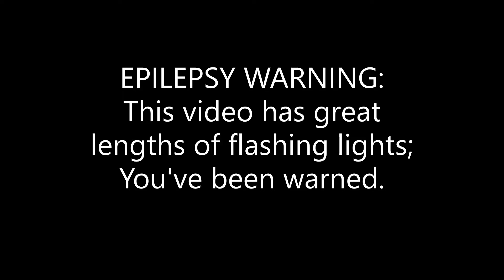Red Hot Chili Peppers Concert Highlights(San Diego 7/27/22)